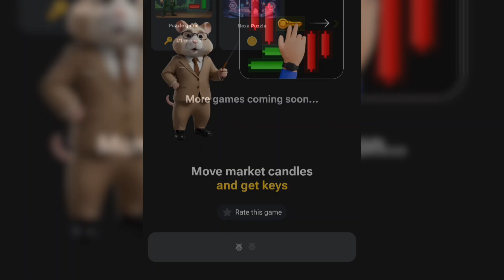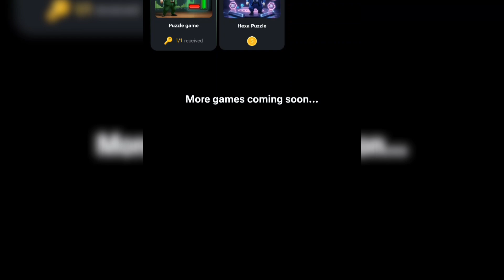Key 61! | 18 September How to Solve Mini Game PUZZLE in Hamster Kombat (100% SOLVED!)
Hamster kombat mini game today 18 September | mini game hamster Kombat | daily combo | daily cipher

Key 62! | 18 September How to Solve Mini Game PUZZLE in Hamster Kombat | 18 September Mini Game

Hamster Kombat Mini Puzzle Solved 18 September | Hamster Mini Game Key Claim | 18 September Mini Game Hamster

18 September hamster kombat key

18 september mini game

mini game key puzzle

18 september mini game hamster kombat
hamster kombat key 18 september

hamster mini games september

18 september mini game hamster

18 september hamster kombat mini game

rihan monitor

hamster key 18 sept

hamster kombat

daily cipher hamster kombet

hamster mini game 18 september

hamster key 18 september

mini game

hamster key

daily combo hamster komoat today

18 september daily combo card hamster

hamster kombat 18 september daily key complete kaise kare

hamster kombat 18 september mini game claim kaise kare

hamster kombat daily mini game complete
move market candles and get keys

how to solve hamster mini game puzzle

hamster kombat mini game claim

move market candles and get keys august

mini game hamster kombat 18 september mini game

hamster kombat mini game claim kaise kare kare

mini game puzzle solve kaise kare hamster kare

kombat hamster kombat mini game puzzle solve kaise